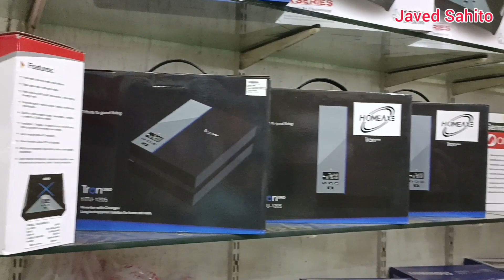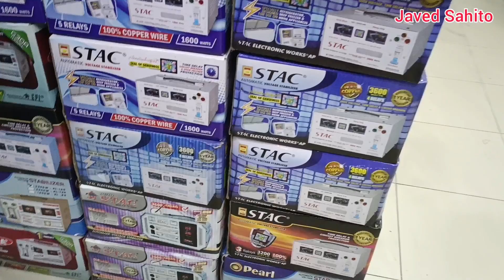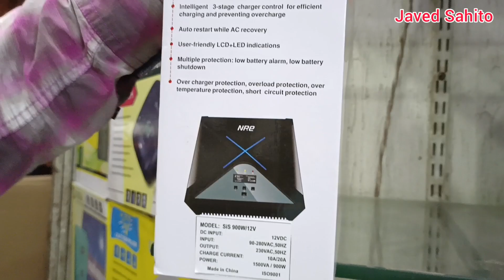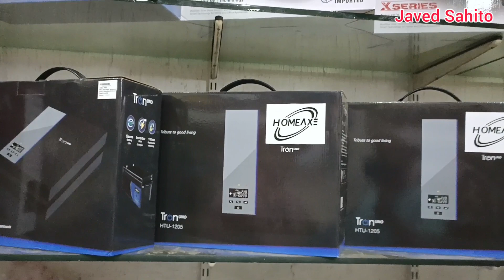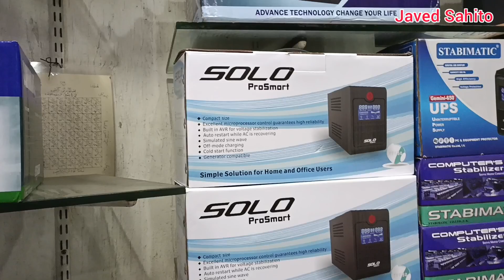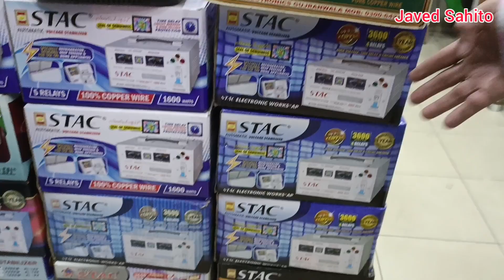UPS Latest Price in Pakistan 31-7-22 | Stabilizer Price | Computer UPS | Fridge Stabilizer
is video main aap ko UPS Aur Stabilizer ke bare main muqmal maloomat milegi, UPS price aur un per Kitna load chalta he muqmal tafseel se maloomaat milegi, Tu video ko pura dekhain aur agar channel per new hai Tu channel ko Submersible lazmi karain
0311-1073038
Address: Shop #1-B, jubilee Mansion Frere Road, Saddar Regal Karachi